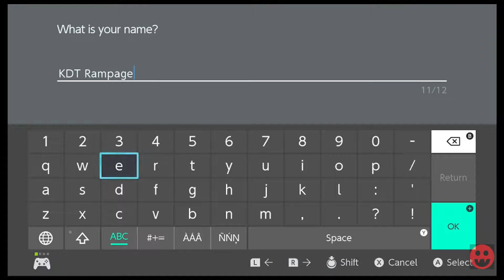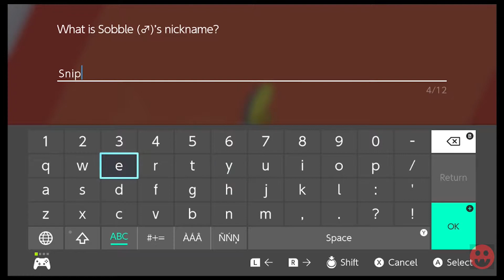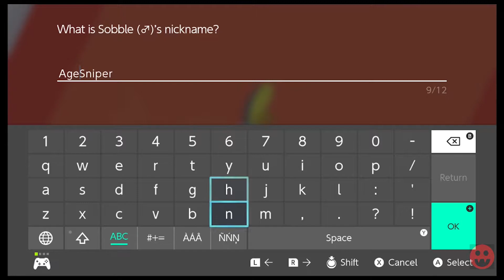Let's Play Pokemon Sword and Shield-Episode 1: New Region and New Beginnings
Welcome to our LP of Pokemon Sword where we will be journeying and making our way through the Galar Region to catch all of the new and old pokemon alike and defeating all of the gym challenges along the way to become the Champion. This LP will temporarily be taking over the Luigi's Mansion 3 LP but that will continue... Eventually. I have so many games and fun experiences that I want to share with you all and look forward to those whom join along for the ride.